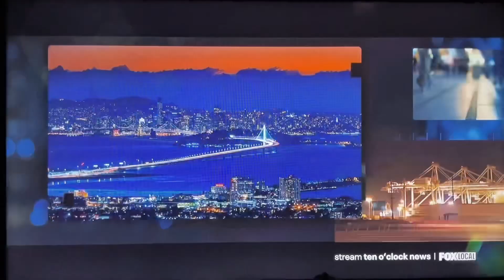KTVU Fox 2 intershow October 20, 2024 5:00pm